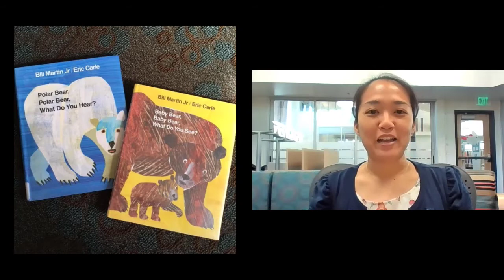News Kids Can Use: Sports, a Force for Good?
This week on News Kids Can Use we talk First Nations residential schools, Eric Carle, Lois Ehlert and the new official holiday Juneteenth. Stay tuned for our Big Deal, where we discuss the world of sports with special guest Dorcas Akinniyi Jansen MS (Counseling Psychology PhD Student) and how sports can bring out both the best and worst in people.

Explore new ideas and challenges every week at KRL.org/kids.